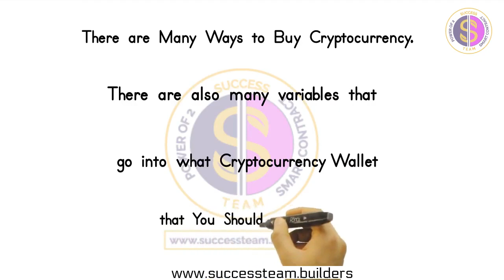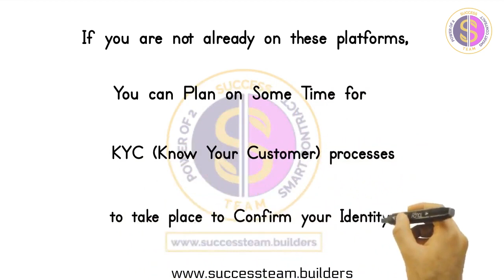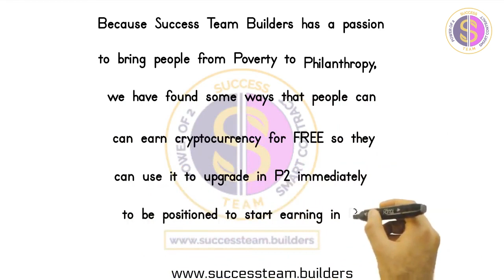Buy Cryptocurrency Gujarati | Learn Cryptocurrency | Success Team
About Success Team
Success Team Builders is a Powerful Marketing Company that Gives You Tools to Help Support Your Efforts To Be Successful in Your Business.

Success Team Has Some Powerful Training for People in Cryptocurrency Opportunities.

Success Team Has New State of the Art Proprietary Marketing Tools to Help You to Connect Your Social Media with Your Marketing.

These Unique Tools Enable You to Do Multiple Things at Once With One Action to Tie Both Your Social Media and Marketing Together in One Tool.

Success Team is Here to Give You The Tools and Training for the Beginner to the Highly Accomplished Cryptocurrency Expert to Help Keep You Updated in the Fast Changing Cryptocurrency Industry.

SuccessTeam.Builders Has Creative Innovative Ways To Help People. Our Goal is to Bring People from Poverty to Philanthropy. Join Our Team. Join Our Movement. Let’s Transform The World Together.

SuccssTeam.Builders is Here to Help You to Achieve Your Success